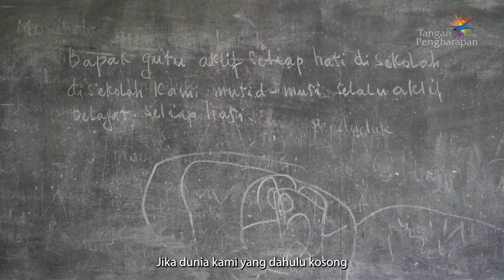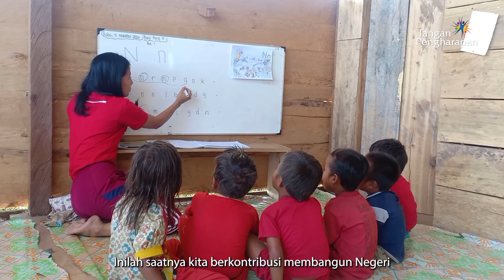Adopsi Guru Pedalaman #4 - Para Pejuang Pendidikan Pedalaman